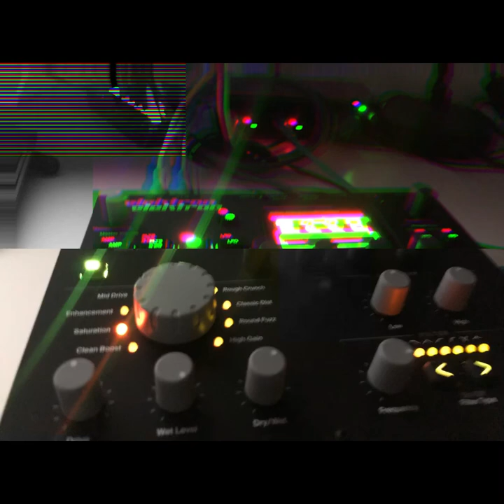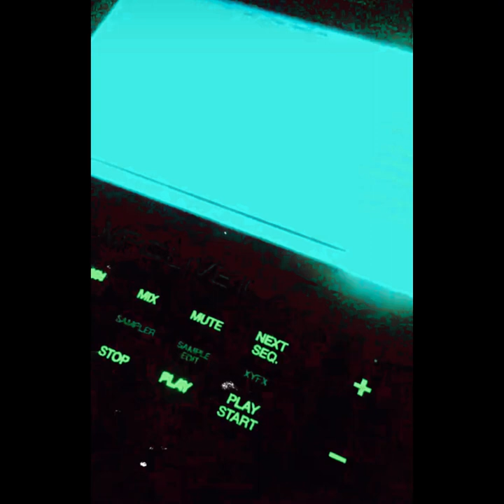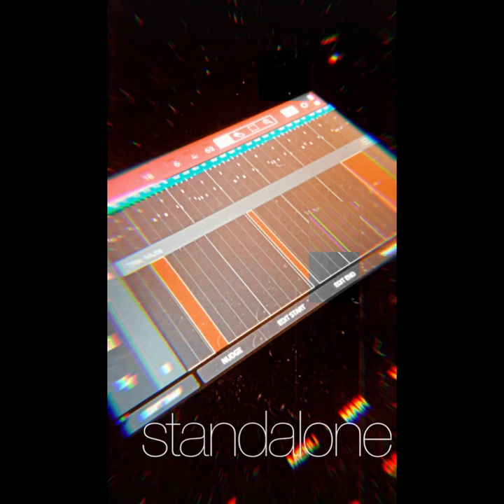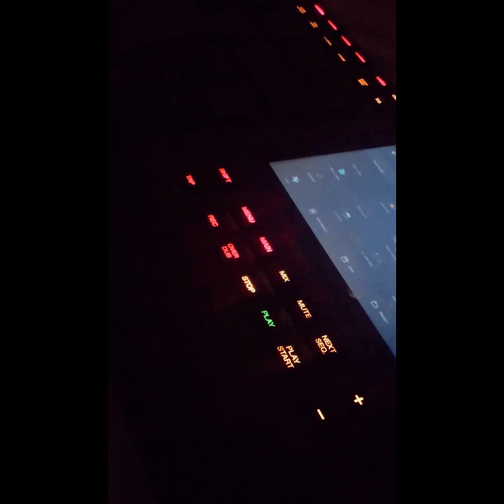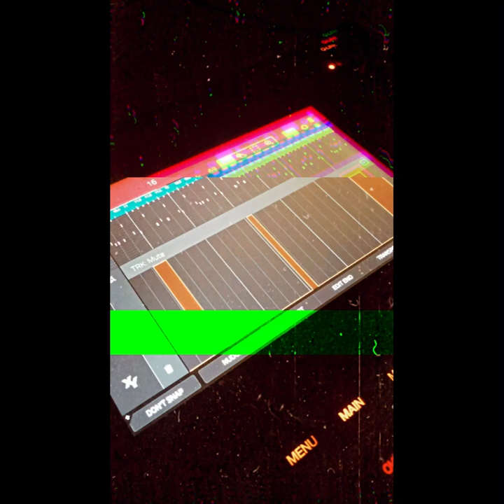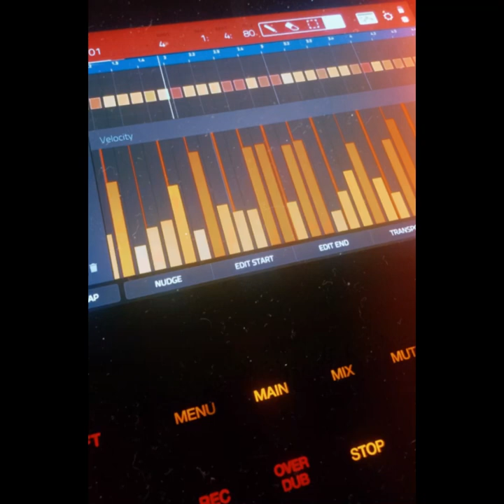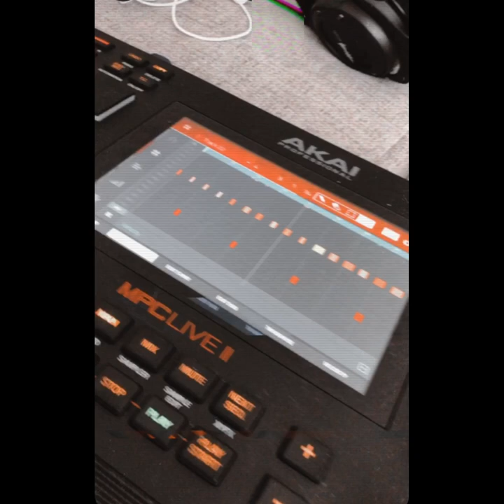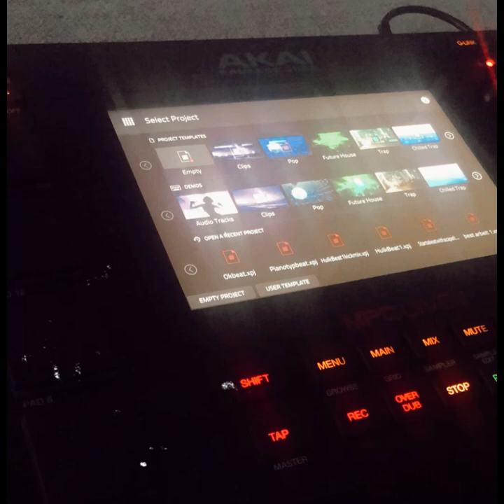MNLR Beats | Beat Compilation 2022🎧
MNLR Beats is a beatmaker who creates beats for rappers and musicians worldwide.
Good 🎧 headphones or 🔊 speakers recommended!

Stay positive!

MNLR Beats